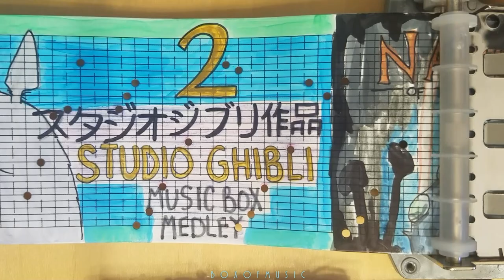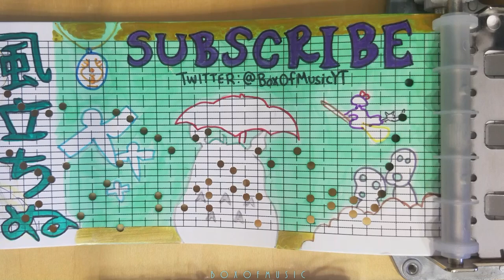Studio Ghibli MUSIC BOX Medley Part TWO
Studio Ghibli films have always held a special place in my heart, and I think hearing these songs on music box just adds an extra bit of nostalgia.

My first Studio Ghibli music box medley was the first illustrated music box that I ever made, and so now two years later, I decided to create a new medley with movies not included in the first one, and with (in my opinion) improved illustrations.

Fantasia (Nausicaa): 0:00-0:17
The Days Long Gone (Nausicaa): 0:18-0:28
Innocent (Castle in the Sky): 0:29-0:47
The Bygone Days (Porco Rosso): 0:48-0:58
The Legend of Ashitaka (Princess Mononoke): 0:59-1:12
Ponyo on the Cliff (Ponyo): 1:00-1:29
Arrietty's Song (The Secret World of Arrietty): 1:30-1:43
A Journey (The Wind Rises): 1:44-2:13

Think Outside the Box(OfMusic)